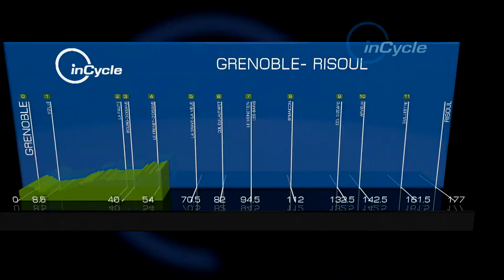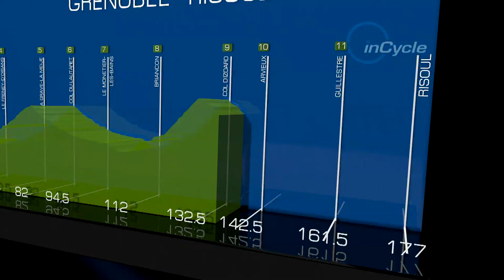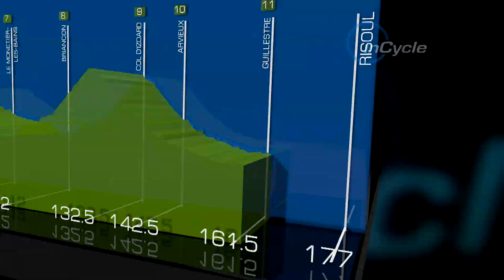inCycle UCI: Tour de France Stage 14 Recon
Here former pro Juan Antonio Flecha takes us through stage 14 of the Tour de France from Grenoble to Risoul